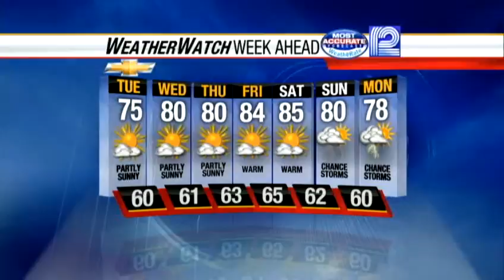Mark Baden's Forecast